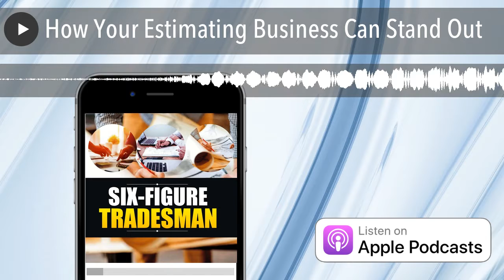How Your Estimating Business Can Stand Out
Six-Figure Tradesman Jamie Henry will discuss how you can set your estimating business apart from your competition. This podcast will offer tips and tricks so you can attract and maintain new clients. By setting your services apart from everyone else you can build a business that will last a lifetime.